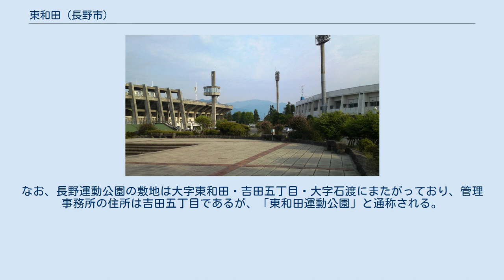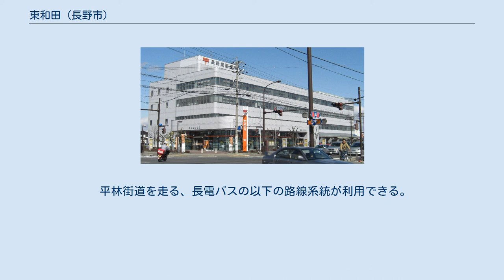東和田 (長野市)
日本 」 中部地方 」 長野県 」 長野市 」 古牧地区 」 東和田 東和田（ひがしわだ）は、長野県長野市の市街地東部郊外にある地区（大字）。
 全域が長野市役所古牧支所の管内である。
 地区の南西から東にかけて国道18号が走り、中央部には国道406号（平林街道）が東西に横断する。
地区南東部には長野県道375号大豆島東和田線、北東部には都市計画道路東豊線が南北に縦断しており、これら4本の道路が地区中央部で交わる自動車交通の要衝である。
 周辺地区同様に、古くは農村であったが長野市街地までバス・車で10分程度という立地により戦後急速に宅地化が進んだ。
ただし、区画整理はあまり進んでいない。
 国道18号沿いには自動車・物流関連の事業所が軒を連ねる。
地区東部にある長野東郵便局は長野電鉄長野バス営業所（現 長電バス）の移転跡地に建てられたもので、県内の郵便集配の拠点である。
長野東郵便局の北側には長野運動公園の敷地が広がり、大字東和田の範囲には野球場・陸上競技場・テニスコートなどがある。
なお、長野運動公園の敷地は大字東和田・吉田五丁目・大字石渡にまたがっており、管理事務所の住所は吉田五丁目であるが、「東和田運動公園」と通称される。
 地区内の人口及び世帯数は、1,250世帯 2,787人（令和3年4月1日現在）。
 大字東和田の範囲は、概ね1889年（明治22年）以前の上水内郡東和田村の範囲に相当する。
 平林街道を走る、長電バスの以下の路線系統が利用できる。
 長野運動公園（県営野球場と市営陸上競技場）